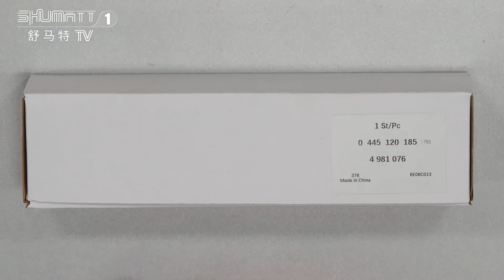China made brand new fuel injector 0445120185 for CUMMINS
OEM & ODM service can support , you can also learn more about this

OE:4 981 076